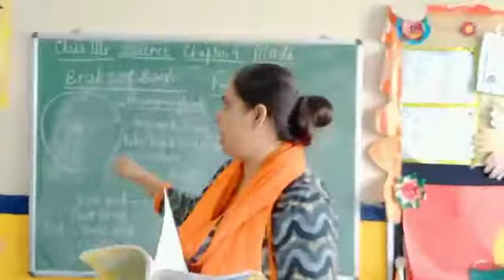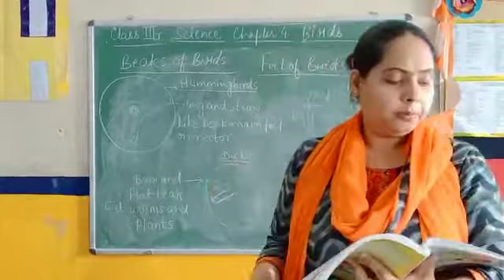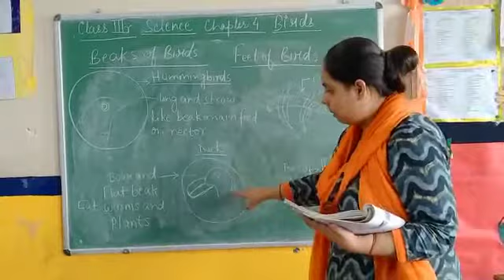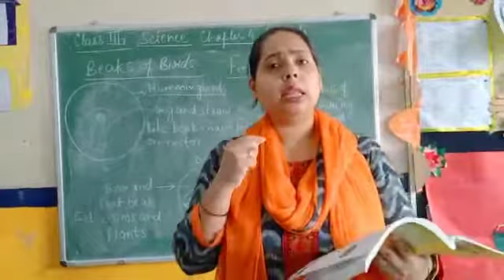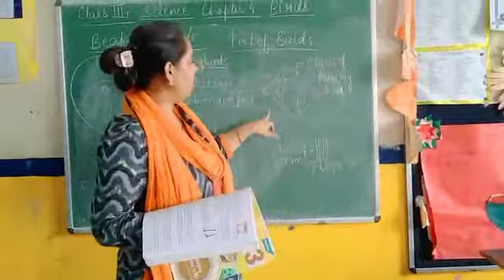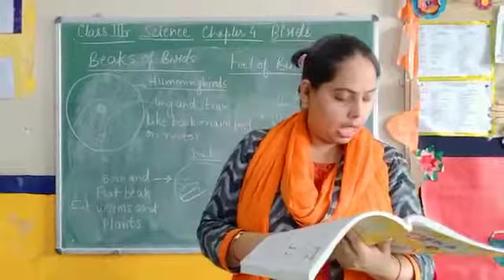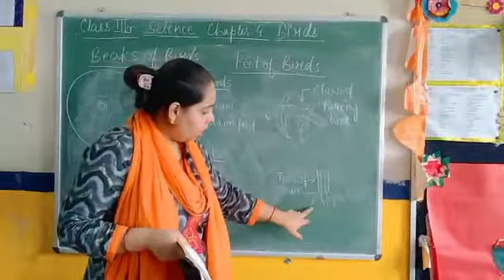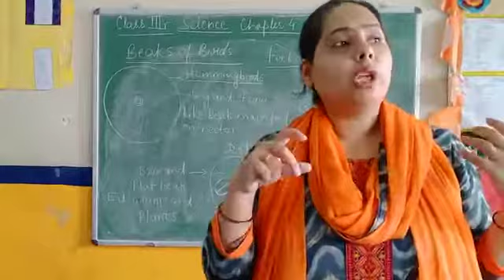Class 3rd Science chapter 4 "Birds"(part 2)